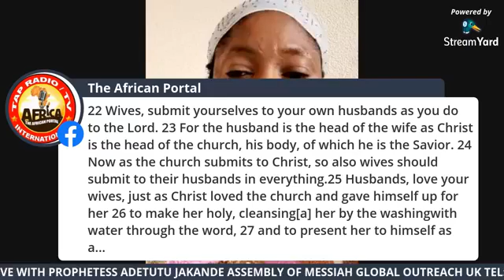HOUR OF DIVINE VISITATION WITH MOTHER PROHETESS ADETUTU JAKANDE ON THE AFRICAN PORTAL RADIO TV